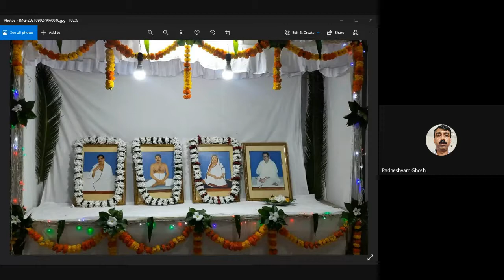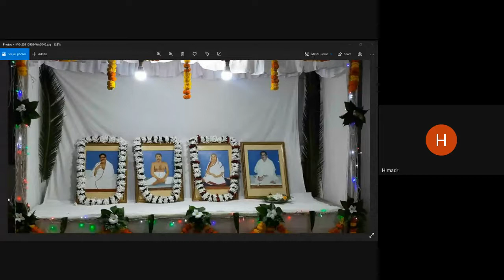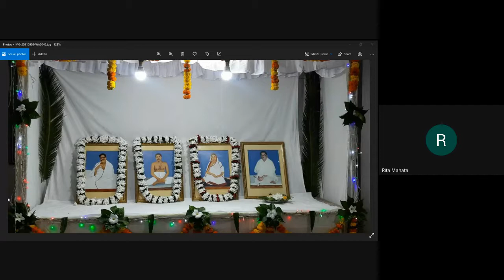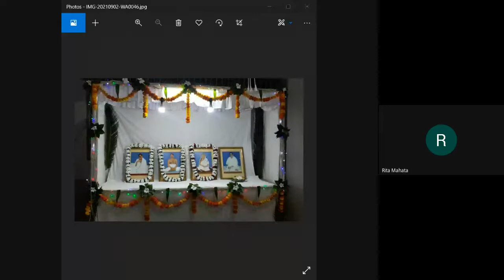VIRTUAL SATSANG BY SATSANG VIHAR KHATRA || DATE-19-09-2021